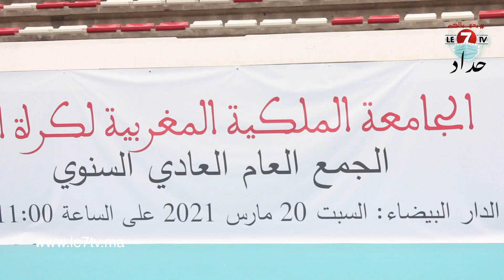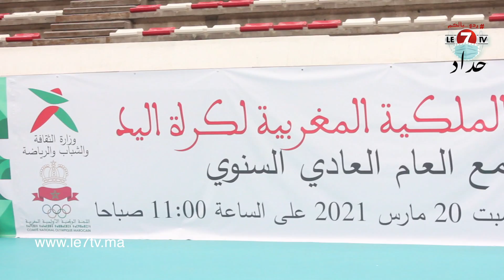رؤساء وأعضاء المكاتب المسيرة لأندية كرة اليد: الجمع العام أسفر عن تطلعات نحو مستقبل مشرق